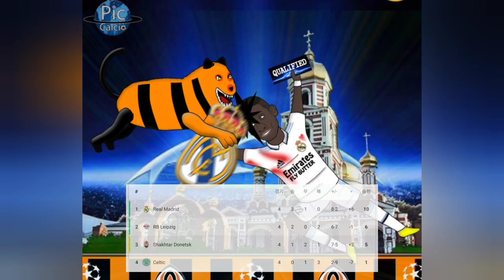20221011 Slowly the outline of the round of 16 appears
UCL Group Stage 4R
o Copenhagen 0-0 Man City
o Maccabi Haifa 2-0 Juventus
o PSG 1-1 Benfica
o Milan 0-2 Chelsea
o Shakhtar 1-1 Real Madrid